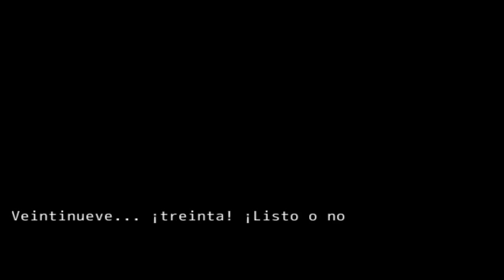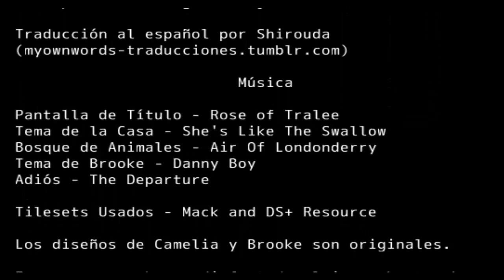Camelia parte 3 (FINAL) - No debemos entrar en la guarida de padre.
y aquí tenemos por fin el final de este curioso juego, espero que os haya gustado.